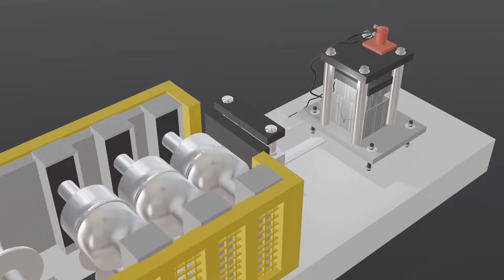Drip Edge Machine-Animation